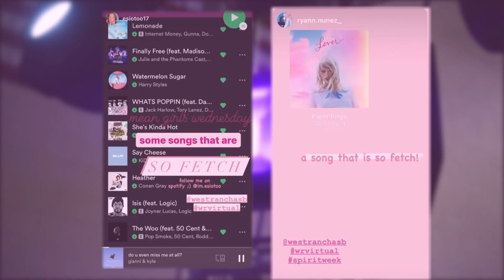September 25th, 2020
Host: Kate McGrory
Spirit Week Warp Up
RBG Student Thoughts
Weekly Update w/ Maddie Haynes